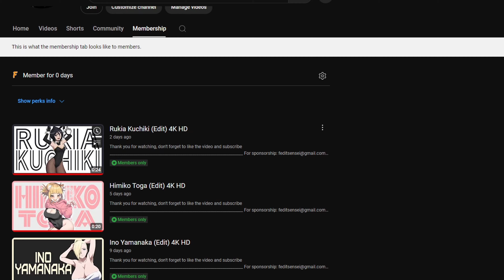Ymir Fritz (Edit) Teaser